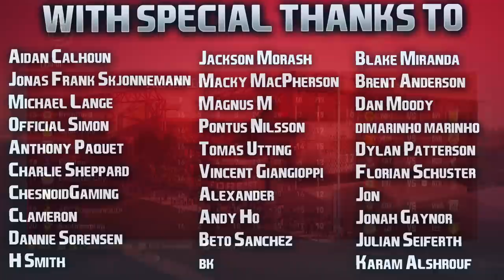FIFA 23 | Career Mode | #49 | Beat The Best To Be The Best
Episode 50 out tomorrow will be a special thank you episode which I really hope you enjoy. Been doing CM's for so many years and I love to share my appreciation when we hit a milestone, tomorrow will be no exception. Much love guys. ❤️

| SOCIAL LINKS |